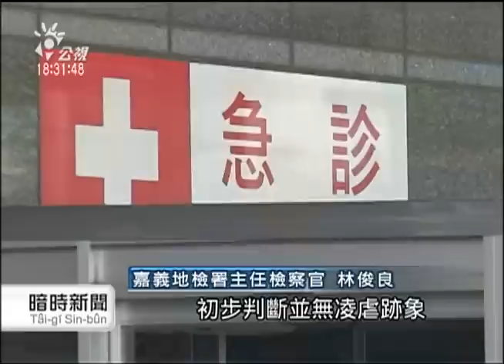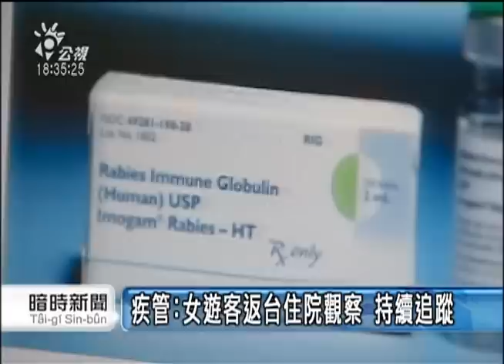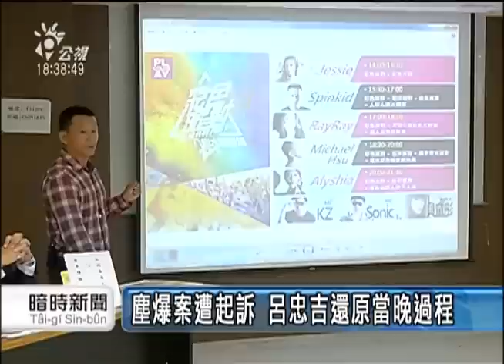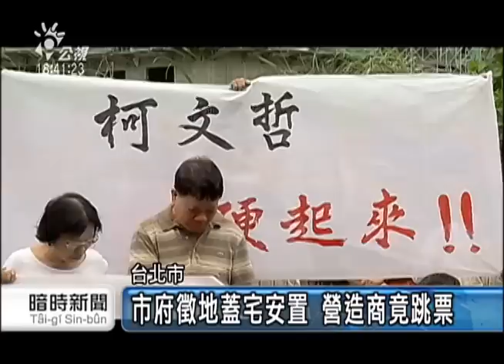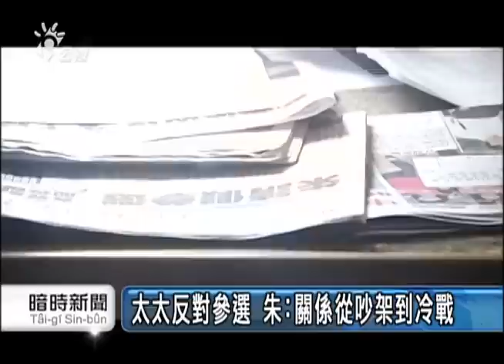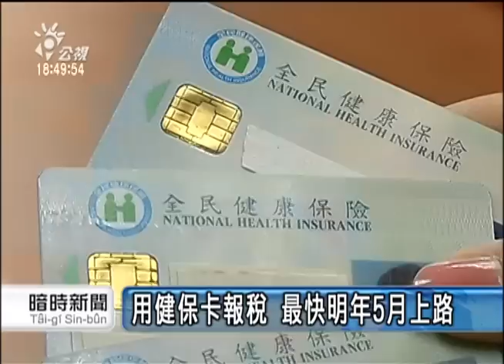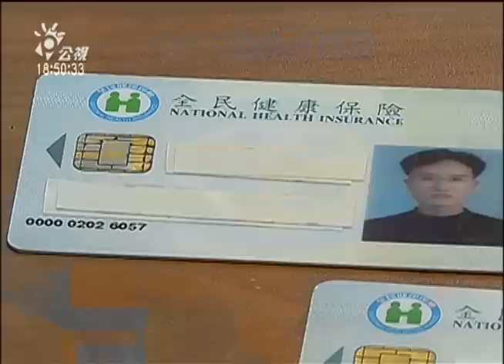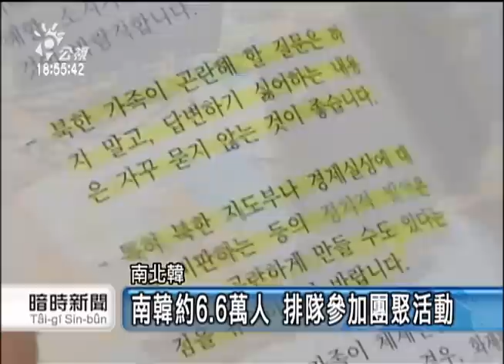20151020 公視暗時新聞